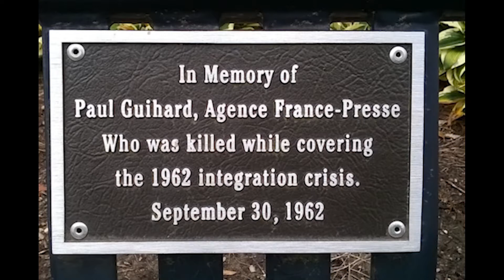Welcome Back to the School of Journalism and New Media: Dr. Kathleen Wickham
Fall 2020
Dr. Kathleen Wickham
Professor of Journalism
School of Journalism and New Media
The University of Mississippi